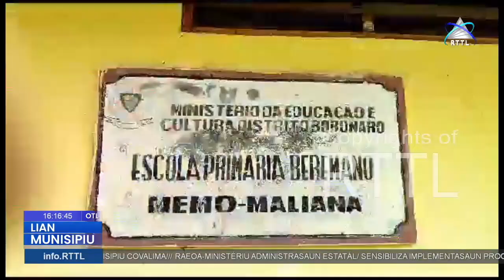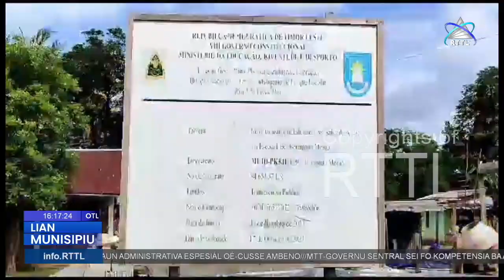konstrusaun sala tolu ebc Bere-Mano atinji porsentu 50